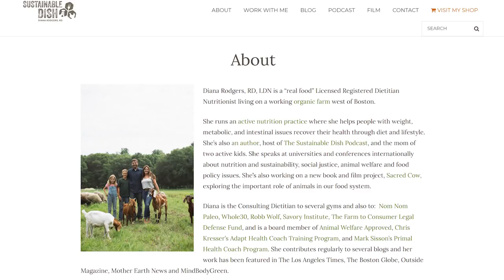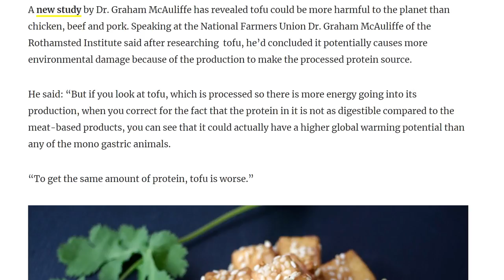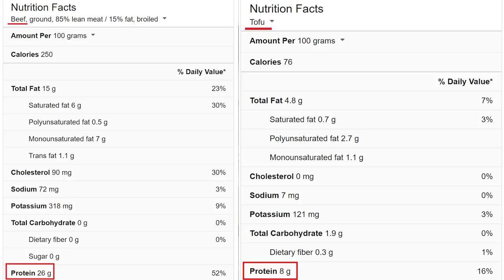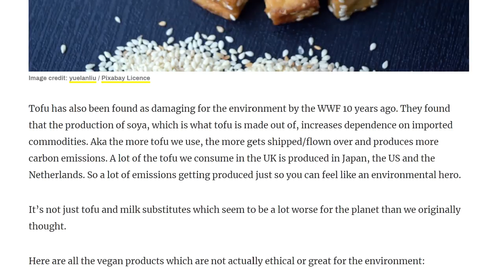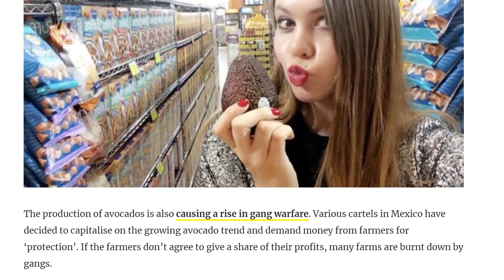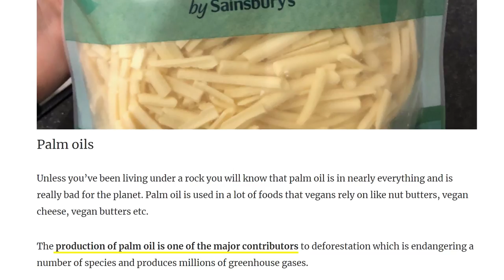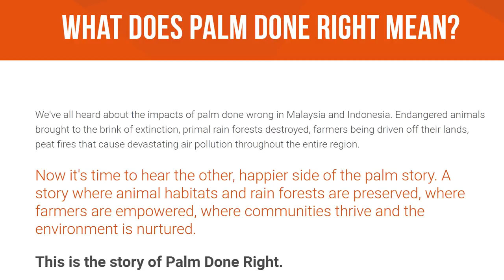WORST FOODS For the Environment! (Not What You Think!)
The worst foods to be eating for the environment. Is a plant-based diet the answer? Or is beef actually a more sustainable option. You might be surprised to learn the impact that tofu has on the environment... ☆ 𝗖𝗟𝗜𝗖𝗞 𝗧𝗢 𝗥𝗘𝗔𝗗 𝗠𝗢𝗥𝗘 ↓

☆ 𝘾𝙊𝘼𝘾𝙃𝙄𝙉𝙂 ☆
Insulin Resistance Masterclass + Meal Plan

☆ 𝙆𝘼𝙄𝙏 𝙍𝙀𝘾𝙊𝙈𝙈𝙀𝙉𝘿𝙎 ☆
BEEF LIVER CAPSULES